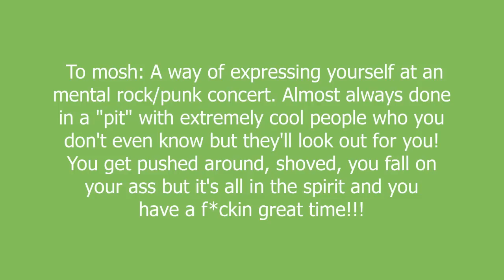Mosh meaning and pronunciation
To mosh: A way of expressing yourself at an mental rock/punk concert. Almost always done in a "pit" with extremely cool people who you don't even know but they'll look out for you! You get pushed around, shoved, you fall on your ass but it's all in the spirit and you have a f*ckin great time!!!

Mosh definition by Urban Dictionary